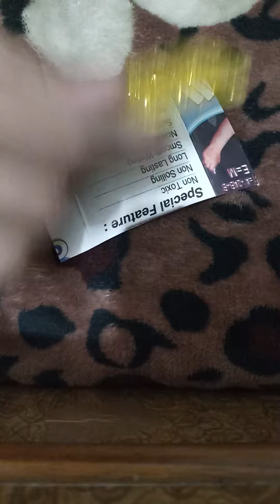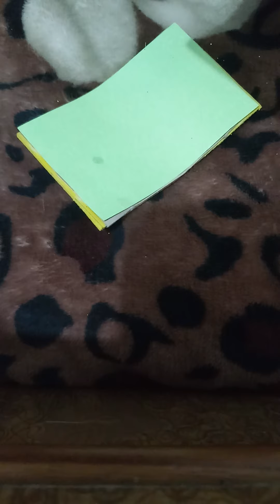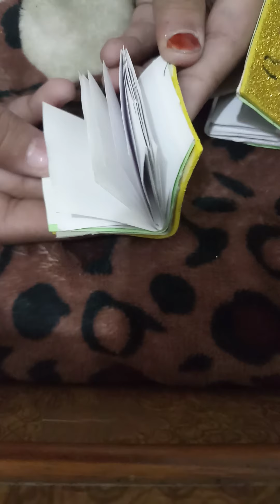how to make cute mini notebook 😘